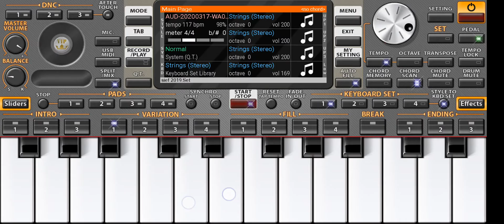عزف اغنيه نار البعد والغربه